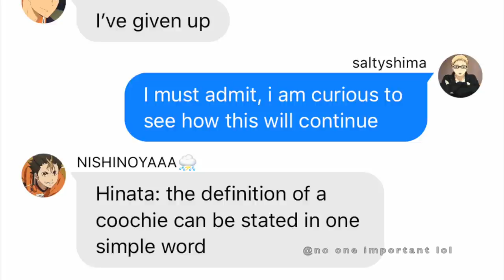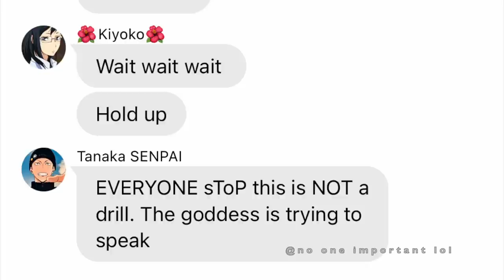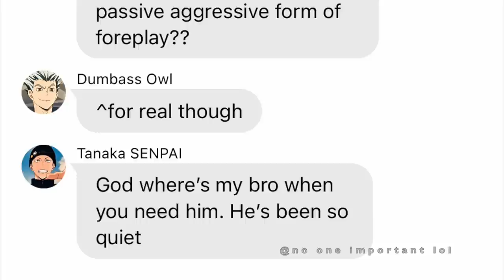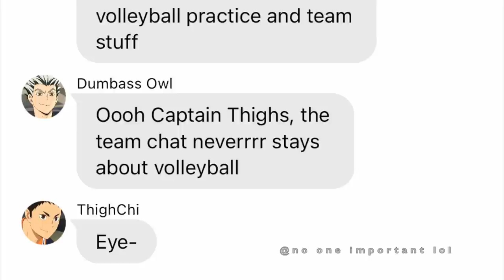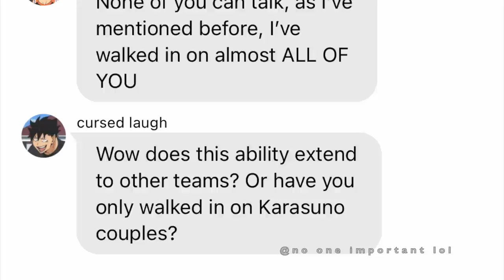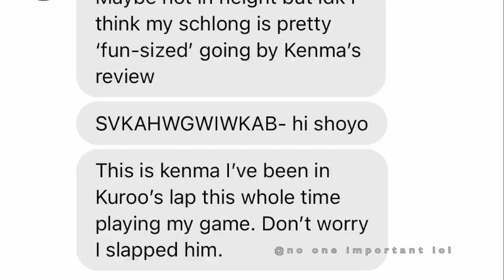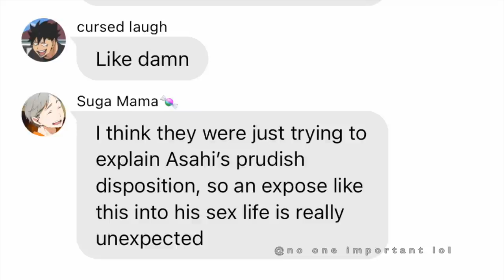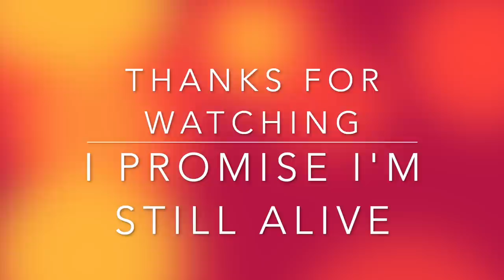Haikyuu Texts~ Pipe Down Narita ~ RIP Ennoshita's Salad Part 3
In which Ennoshita’s mad, Bokuto and Kuroo get added into the group chat, Asanoya get exposed, Noya is not ashamed, I bully Tsukki, Tsukkiiii and Yams get in a fight, Daichi wants to end it all, and more.

Hi everyone, firstly this video is PART 3 in a series so if you haven’t seen the first two videos I highly doubt you will understand the context behind this video but you might still find it funny.

Secondly I AM SO SORRY I DISSAPEARED FOR LIKE THREE OR FOUR MONTHS. i’VE BEEN UPDATING MY COMMUNITY PAGE but basically my reasons include life, adhd, college, and family drama. Fun stuff.

Anyway, I’ve been thinking of starting up a discord but I have no idea how to work it so if anyone wants to help me with that (there were a couple lovely people who responded to my community post about that so thank youuuuuu) the offer still stands.

Also would you guys be mad at me if I tried to monetize this, I don’t know if it will let me because my content will probs get me demonetized ASAP but like you never know if you don’t try? Idk just something I’ve been thinking about but probably won’t pursue but never mind that.

ALSO PLEASE TELL ME WHO YOU WANT TO SEE GET EXPOSED NEXT, I HAVE TWO OPTIONS FOR PART 4 and that is Kiyoko and Yachi or someone from another team hehe

I also am getting excited to make some videos outside of this series. I have a lot of videos to make. Also feel free to let me know if you have any ideas of what you want to see from me.

Also someone recommend me something to watch after I finish Attack on Titan (I’ve seen BNHA, YOI, Haikyuu obviously, Kuroo no Basuke (I still need to finish last season), ) I was thinking either Naruto, fairytale, jujitsu Kaisen (the spelling is definetly not correct) or idk. But I like action and blood and comedy and I absolutely detest love triangles. You can blame Bella, Edward, and Jacob for that.

Anyway, I just want to ThanK you all so much for your love, support, and patience.
I don’t feel like I deserve it but also I’m like never happy with anything I do because Itend to obsess over it to an unhealthy level because my inner virgo will find every single title mistake and blah blah blah. Also I’m not saying this so you guys can be like “oh no you’re great blah blah blah” okay because it’s not like that I’m just trying to explain where I’m coming from and why these take so darn long (and even when I post they are still mistakes). Also incase you haven’t noticed I’m abnormally slow (like I get accommodations for extra time on tests and stuff) so there is also that factor.

Have I mentioned I have ADHD (inattentive type because this beech is not hyperactive)

OH ALSO DISCLAIMER THESE CHARACTERS ARE  OBVIOUSLY NOT MINE THIS IS FICTION of a fiction (idk everyones too sensitive nowadays but I digress)

wow this was a long ass description… High five if you read the whole thing